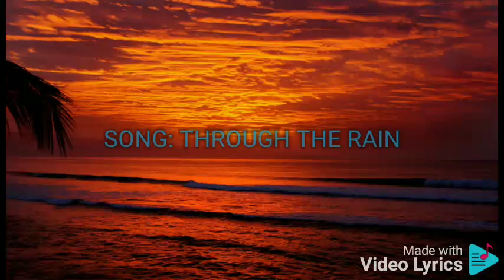THROUGH THE RAIN RACHELLE ANN GO